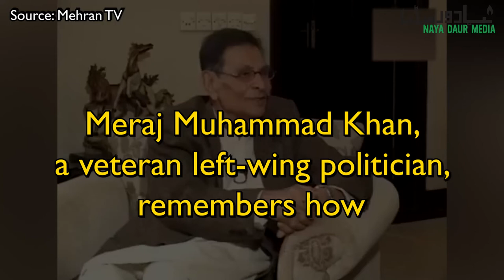When Meraj Muhammad Khan Refused To Form A Party For The Urdu-Speaking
Meraj Muhammad Khan, a veteran left-wing politician, remembers how he was offered to create an Urdu-speaking party in Karachi and explains why he had flatly refused to do this. "It will help you, of course, because people will then start fighting each other instead of fighting you"